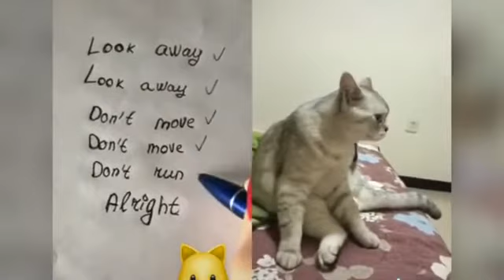Cats talking !! these cats can speak english better than hooman-pet lover like you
for send your love to many cats in worldwide we give you special here, check it out